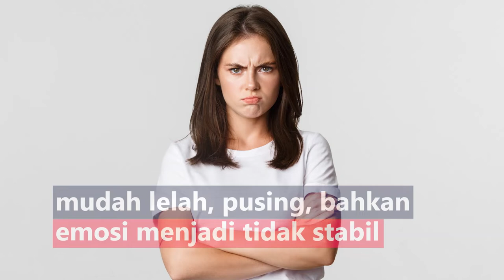4 Pilihan Sayuran yang Mengandung Zat Besi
Zat besi merupakan salah satu nutrisi penting bagi tubuh. Tanpa asupan zat besi yang cukup, tubuh bisa kekurangan energi, mudah lelah, pusing, bahkan emosi menjadi tidak stabil. Tubuh sebenarnya banyak menyerap zat besi dari produk hewani. Namun sumber asupan zat besi juga bisa diperoleh dari sayuran, apa saja jenisnya?
1. Bayam mengandung sekitar 3,5 mg zat besi
2. Daun kale mengandung 1,6 mg zat besi dalam 100 gram
3. Brokoli mengandung 1 mg zat besi dalam 100 gram
4. Kentang mengandung 1 mg zat besi dalam 100 gram